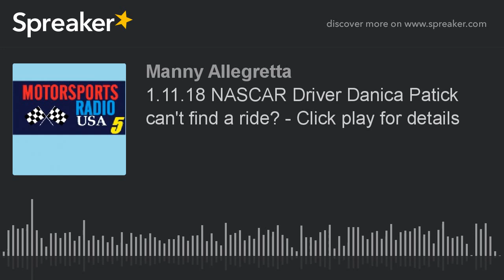1.11.18 NASCAR Driver Danica Patick can't find a ride? - Click play for details